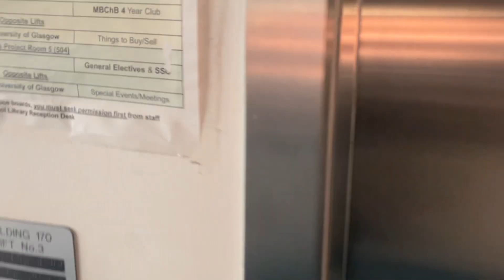a lot of coffee, studying, vibes and Anshav!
exam season, damm bro that's rough. see yall soon, take care xoxo, Jun.

goofy triads,

beck triad, virchow triad, Charcot triad,

 hi, my name is June, this channel aims to create realistic videos about medical students.